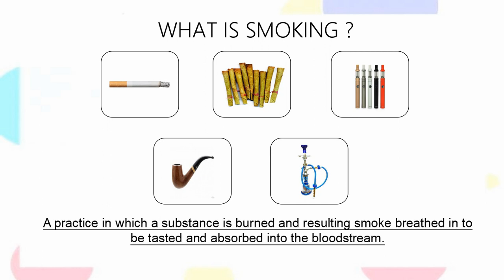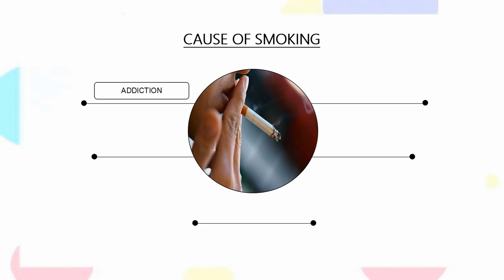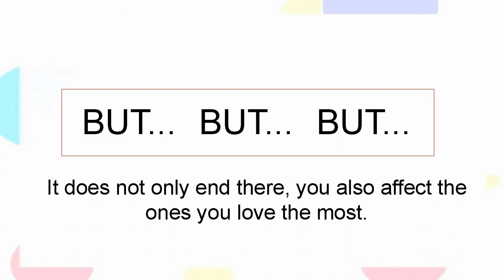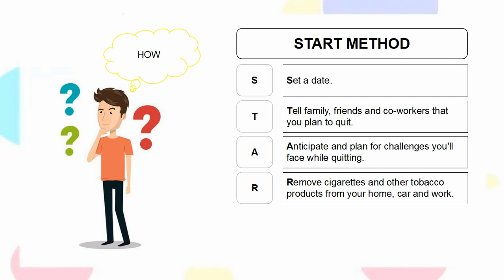Smoking Kills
Video is created for fulfilling MN11602 assignment.
Video is created by: Group 10

ADIBAH FARHANA BINTI LAMSAH
ALYSSA PETRUS
ANGELIA SHIA KANG TENG
ERYLIANA ELYNA
NUR SYAHIRAH